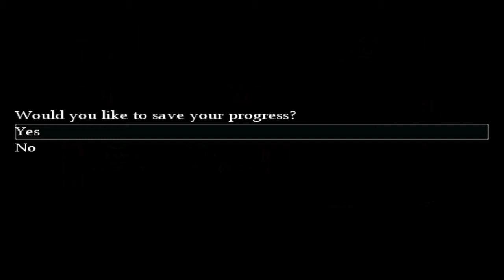#023 - SNOWDOWNTOWN ★Let's Play: Lunar Wish: Orbs of Fate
► LET'S PLAY: Lunar Wish: Orbs of Fate #023

► SNOWDOWNTOWN ◄
OH NOIN NOIN, die Prinzessin ist wieder da! und hier müssen wir ihre geliebten Püppchen einsammeln. Am Ende gibt es einen Gruppenwechsel, wo wir Snowdowntown erreichen.

Dieses Video ist jetzt im 16:9 Format. Schreibt in den Kommentaren, ob es euch besser gefällt. (:

► GAME ◄
Lunar Wish: Orbs of Fate #023
RPG MAKER
SNOWDOWNTOWN
Kommentiertes Gameplay von EmperorPersuit